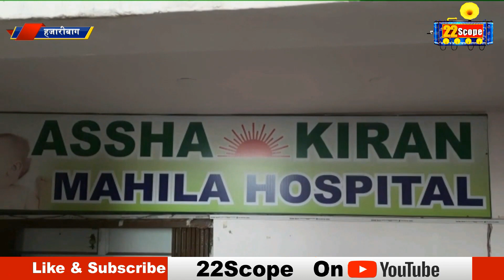Hazaribagh में लेजर की बजाय कर दिया ओपन आ'परेशन, फिर देखिए क्या हुआ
Hazaribagh में लेजर की बजाय कर दिया ओपन आ'परेशन

About Channel:
22Scope is a leading digital media platform of Jharkhand & Bihar. We are highly reliable and most trusted for political news, sports news, educational news, etc.

22Scope Live TV | 22 Scope | Hindi News | 22 Scope लाइव